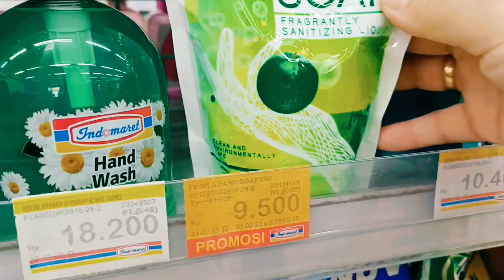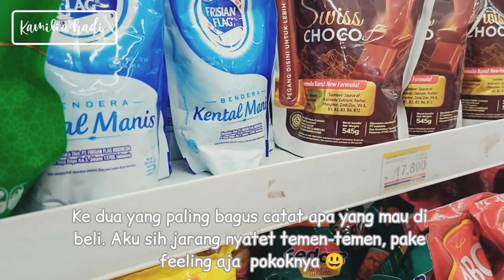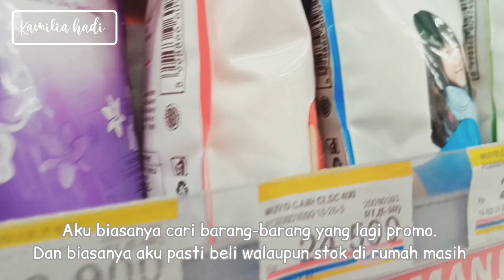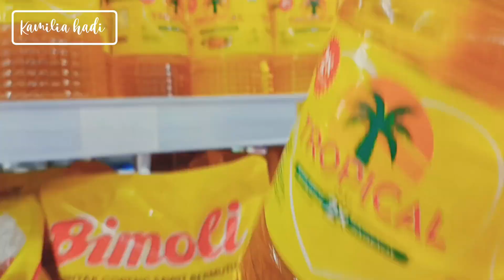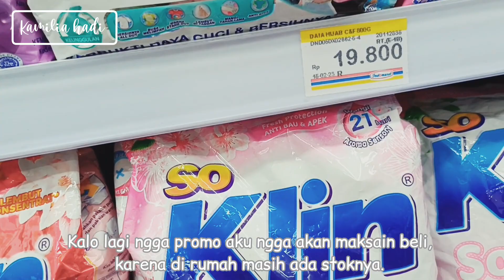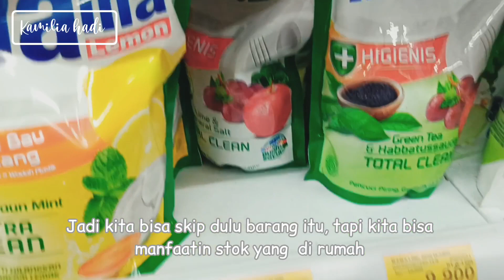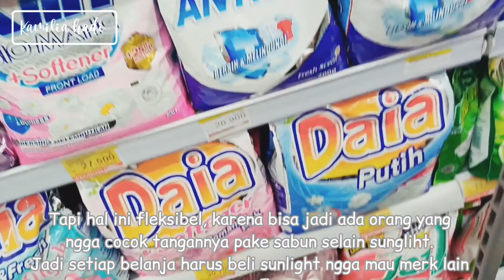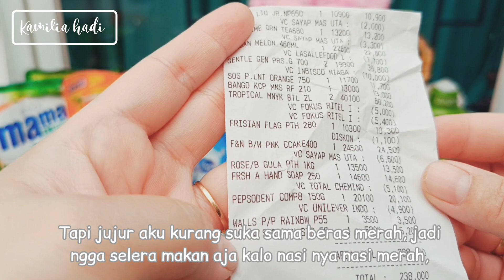VLOG - KEGIATAN IBU RUMAH TANGGA || Belanja stok bulan maret lanjut beresin barang belanjaan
Keuangan rumah tangga adalah kunci tercapainya tujuan rumah tangga itu sendiri. Setiap rumah tangga suami istri wajib mengelola keuangan rumah tangga dengan baik. Agar penghasilan yang di dapat mampu mencukupi kebutuhan pokok keluarga dan memenuhi kebutuhan sekunder.

Cara mengelola keuangan rumah tangga bisa di lakukan sebulan sekali atau seminggu sekali. Menyesuaikan keadaan gaji setiap rumah tangga.

Tips hemat belanja bulanan yang aku share di vidieo kali ini adalah, yang pertama cek stok di rumah, kedua catat barang yang akan di beli, ketiga manfaatkan promo, ke empat jangan terpatok merk.